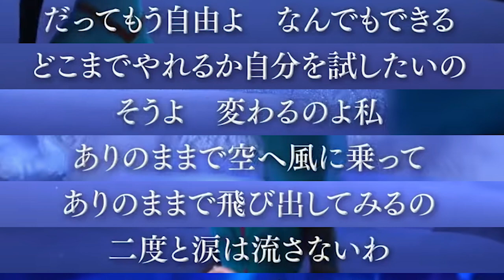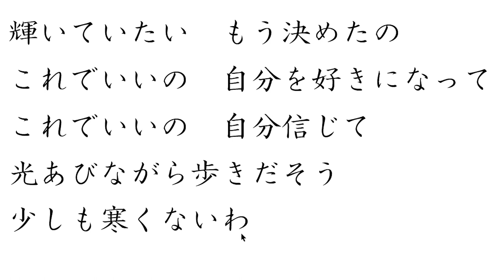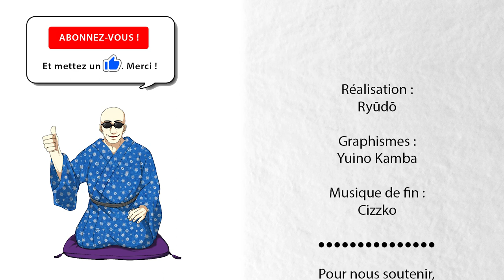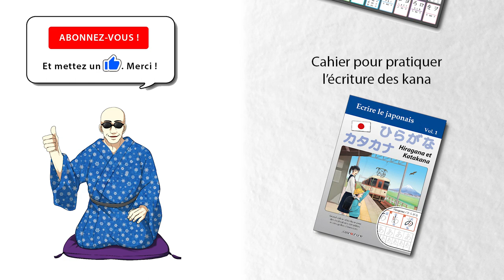09 - Chanson : Les paroles de La Reine des Neiges en japonais ❄️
Lisons et décortiquons ensemble le texte de la version japonaise de la célèbre chanson de la Reine des Neiges. 👍

Et vous, quelle autre chanson voudriez-vous voir dans ce type de vidéo ?

Chapitres :
0:00 Intro
1:23 Le texte de la chanson
8:46 Outro

Réalisation : Ryūdō
Graphismes du personnage : Yuino Kamba
Musique du générique de fin : Cizzko